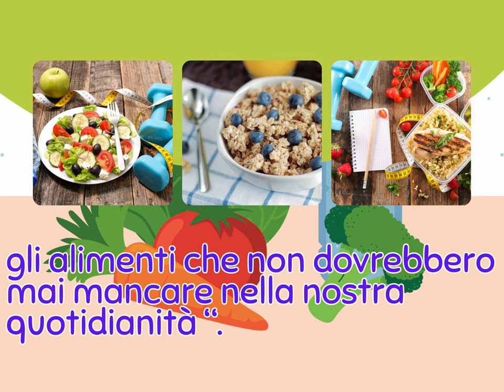gli alimenti che non dovrebbero mancare nella nostra quotidianità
“Alimentazione nella medicina Ayurvedica: gli alimenti che non dovrebbero mai mancare nella nostra quotidianità “.
Lunedì 9 ottobre 2023 ore 21,30

LA MEDICINA AYURVEDICA
L’antica sapienza medica contenuta nel Veda,corpo di conoscenza tramandato oralmente per migliaia di anni dai Rishi Vedici (Veggenti,Sapienti) e riproposto nella sua totale integrità ed interezza da Maharishi Mahesh Yogi.
Rubrica a cura di Graziella Bensi